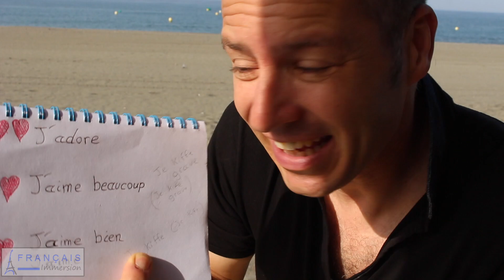How to Say LOVE in French - AIMER en Français + FUN! (Learn French with Funny French Lessons)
teaches how to say LOVE in French! Learn French vocabulary and French slang words having fun!

Thomas va vous apprendre les différentes manières de dire Aimer en français !

Our 7-Day FREE French Course “7 Secrets to Learn French / 7 Secrets pour Apprendre le Français” explains in detail Français Immersion method to Learn French Fast!

Read the French Transcript, Download PDF/MP3 for FREE for ‘How to Say LOVE in French – Aimer en Français’ here:

SUPPORT FRANÇAIS IMMERSION!

CONNECT WITH FRANÇAIS IMMERSION

MORE ABOUT FRANÇAIS IMMERSION TV'S FRENCH LESSONS

Thomas Studer is a French Native Speaker. He's an expert in coaching and languages. He shares his experience with French learners and gives them self-confidence and guidance to immerse themselves in French. With his blog and his programs, he helps them to improve their understanding of spoken French and their French speaking. He helps them enjoy learning French!

Learn French, vocabulary, grammar, pronunciation, conjugation and more with FRANÇAIS IMMERSION TV.

Thomas est le fondateur de Français Immersion, une méthode vidéo unique pour apprendre le français. Expert en coaching et en langues, sa mission est d'aider un maximum de personnes à apprendre le français gratuitement en s'amusant !

Apprenez le français, le vocabulaire, la grammaire, la prononciation, la conjugaison et plus avec FRANÇAIS IMMERSION TV.

INSCRIS-TOI à notre Cours de Français GRATUIT de 7 Jours - 7 SECRETS pour Apprendre le Français (RAPIDEMENT !) ici :

Learn French Easily in Total Immersion
Apprendre le français facilement en immersion totale
Aprender francés facilmente en inmersión total

Do your friends a favor and help to translate this lesson into your native language!